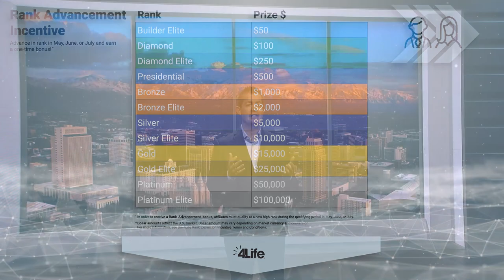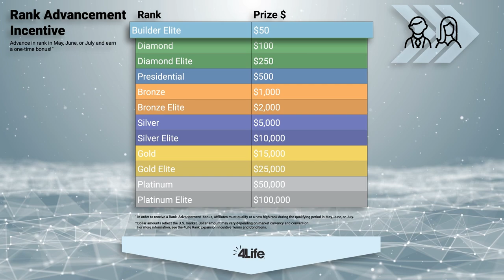Rank Advancement Incentive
Tap into 4Life’s biggest cash bonus program ever! There’s never been a better time to advance. Watch the exciting announcement from 4Life President and CEO Danny Lee.